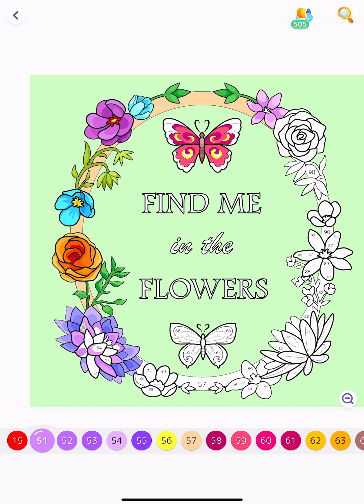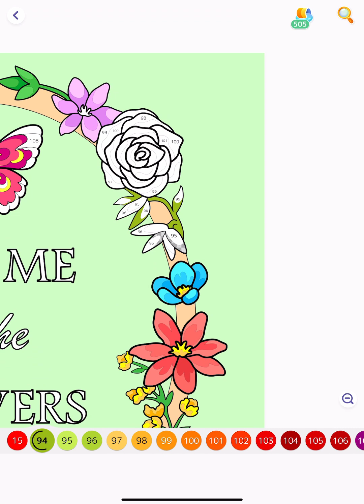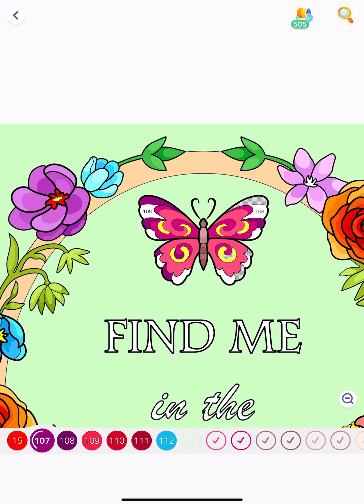Find me in the Flowes